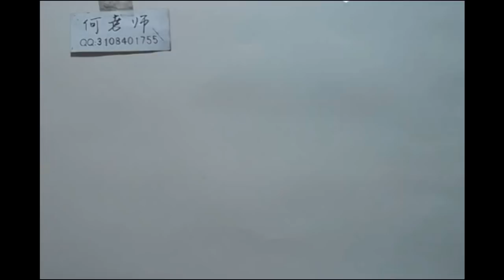Drawing a dog (Black Labrador) in charcoal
Drawing Paper size 1
Drawing Paper size 2
Charcoal pencil
Eraser charcoal
Drawing tools